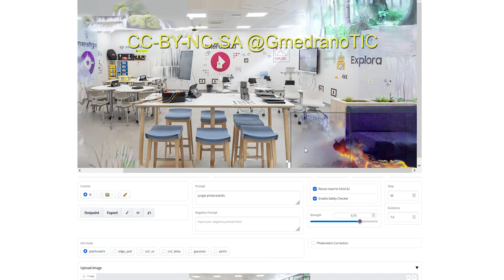Modificación personalizada de imagen 2000x1000 con IA en localhost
Secuencia de creación de imagen con Inteligencia Artificial en un canvas a definir y personalizando los objetos que salen:
0:00 Inicio en canvas en blanco
0:05 Creaciones outpainting
0:13  Modificaciones Inpainting
0:50 Resultado final